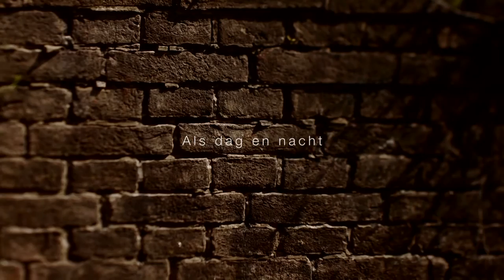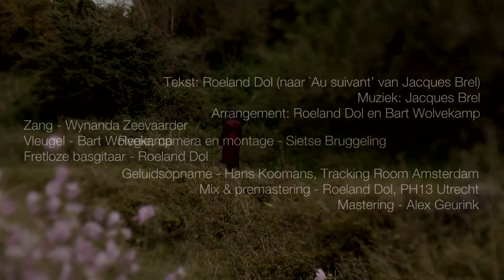Wynanda Zeevaarder - `Als dag en nacht'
`Als dag en nacht' - gebaseerd op `Au suivant’ van Jacques Brel – is het verhaal van een jonge vrouw die zich prostitueert aan het front. Ze verzoent de soldaten met hun angst voor het naderende onheil, de vijand, de dood. Ze weet waarom ze het doet, waarom ze het haat, waarover ze twijfelt… en hoe het verhaal afloopt.

zang: Wynanda Zeevaarder
vleugel: Bart Wolvekamp
fretloze basgitaar: Roeland Dol

regie, camera en montage: Sietse Bruggeling

tekst: Roeland Dol (naar `Au suivant’ van Jacques Brel)
muziek: Jacques Brel
arrangement: Roeland Dol en Bart Wolvekamp

opname: Hans Koomans, Tracking Room Amsterdam
mix & premastering: Roeland Dol, PH13 Utrecht
mastering: Alex Geurink